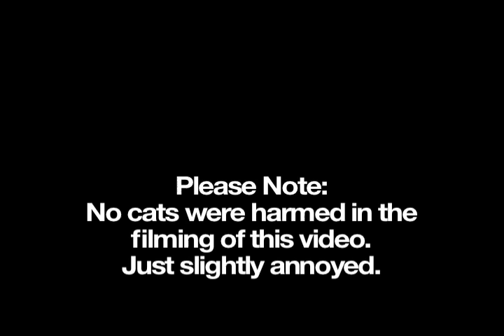Pepper Yodels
I tried to make the sound audible, but it might still suck a little bit. Also, I am an amateur at turning cat yodels into something musical. If only I had Michael Aranda's skills.